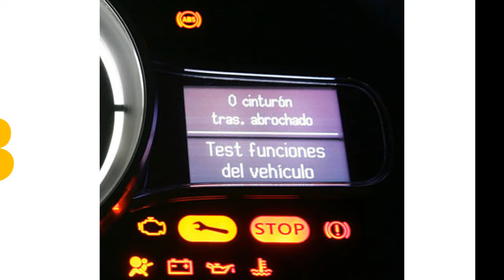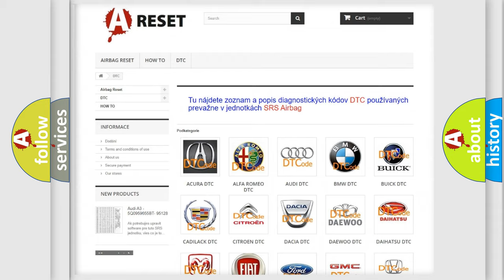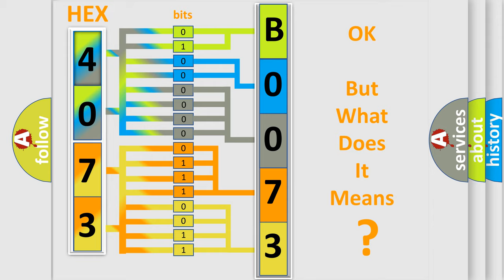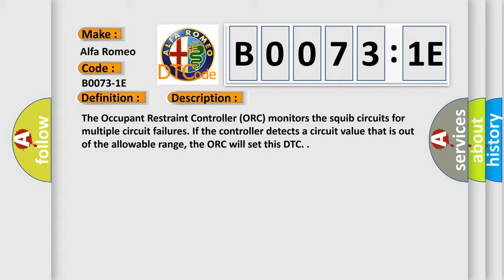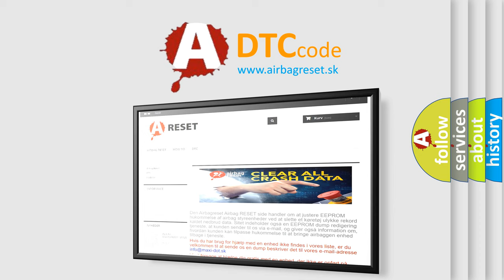DTC Alfa-Romeo B0073-1E Short Explanation